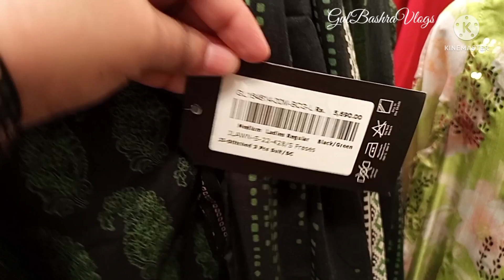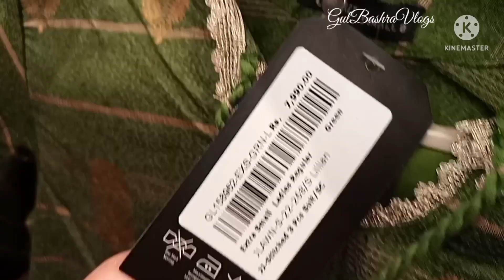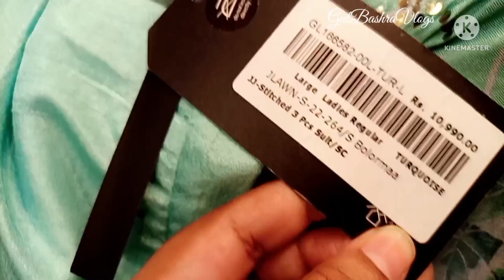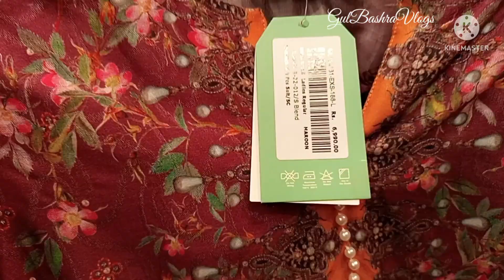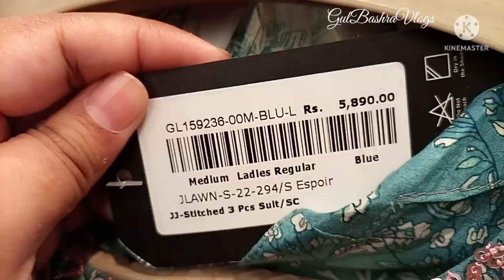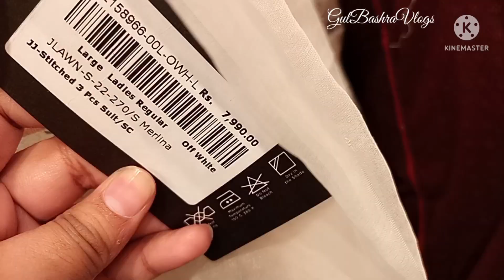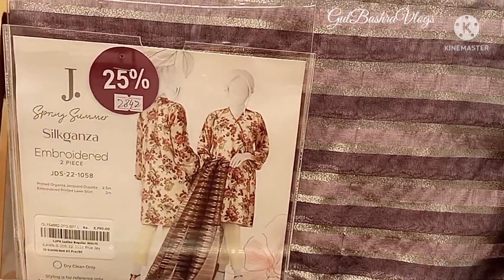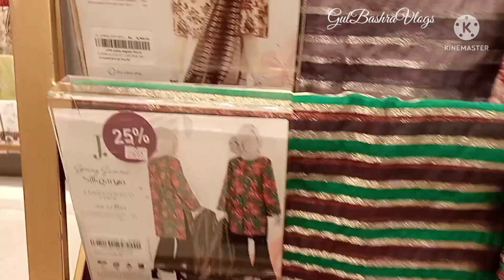J. Grand Festive Sale ❤ June 26, 2022